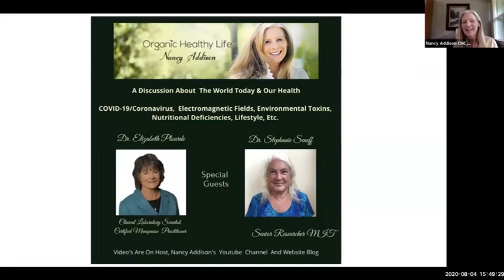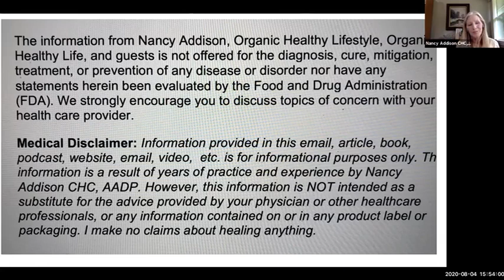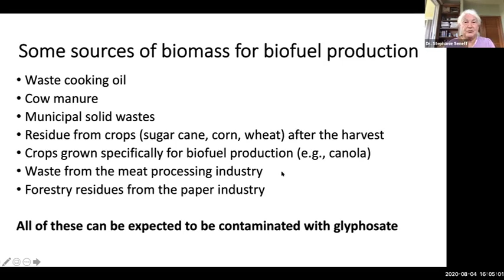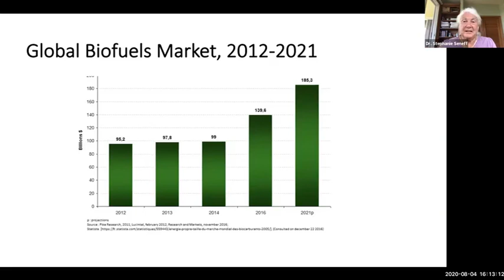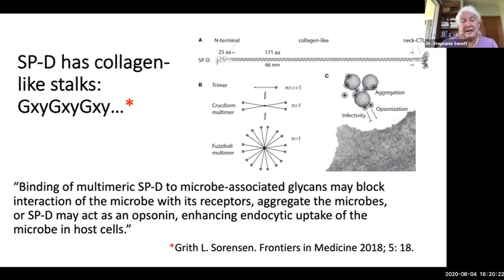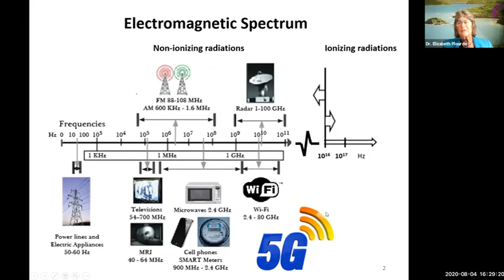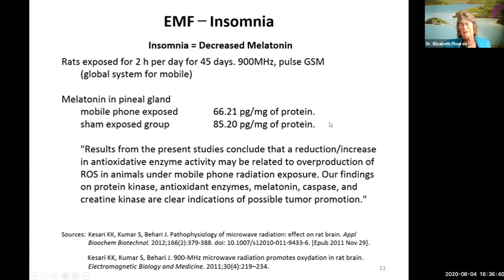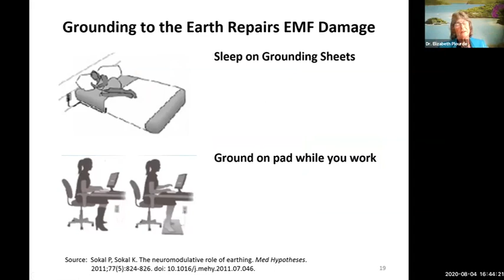Nancy Addison Interviews Dr. Seneff and Dr. Plourde About State Of The World Today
Leading nutritionist, award-winning author, radio/podcast show host, Nancy Addison talks with Dr. Elizabeth Plourde, a Clinical Laboratory Scientist (C.L.S.) – degrees in both Biological Science & Psychology, & author, and Dr. Stephanie Seneff, a Sr. Research Scientist at MIT. Dr. Seneff is published in many medical journals on topics: Diabetes, Cancer, Heart Disease, Autoimmune, and Autism Diseases, etc.

Dr. Plourde discusses the impact of EMF’s. sunscreens, and their impact on hormones, cancer, and the environment. They expand about the coronavirus, nutrition, electromagnetic fields (EMF’s), and health risks and some solutions.

Dr. Seneff discusses the impact of nutritional deficiencies, environmental toxins, and EMF’s on our health. They expand on nutrition, cholesterol, minerals, and detoxification.

Sunscreens are not what we have been “told and sold.”
New Voice for Health – Beyond the “Standard of Care” offered!
New Voice Publications – Helping authors bring their work to the
marketplace.
Hysterectomy and Ovary Removal Options – All organs are necessary.

Radio Show Hosted By Nancy Addison CHC, AADP

Nancy Addison is a certified health counselor, nutritionist, chef, as well as a radio show host, who teaches people about living a healthier, happier life through nutrition and lifestyle. She has appeared on NBC, Fox, CBS, and in documentaries ( “Eating You Alive”).
You can reach her on her website, Organic Healthy Life, or find easy, healthy recipes in Nancy’s books (which are half cookbook).
Here is her author page on Amazon. Author.to/nancyaddison

I Heart Radio Show Podcasts
Organic Healthy Lifestyle

The information from Nancy Addison, Organic Healthy Lifestyle, Organic Healthy Life, and guests is not offered for the diagnosis, cure, mitigation, treatment, or prevention of any disease or disorder nor have any statements herein been evaluated by the Food and Drug Administration (FDA). We strongly encourage you to discuss topics of concern with your health care provider.

Nancy Addison/ Organic Healthy Lifestyle/Life disclaims any control over, relationship with, or endorsement of views expressed by the speakers or writers invited during interviews. Audiences may research topics for themselves and come to their own conclusions.